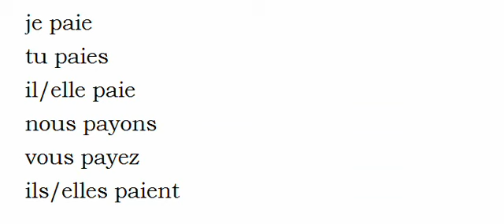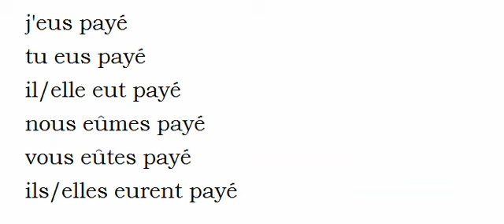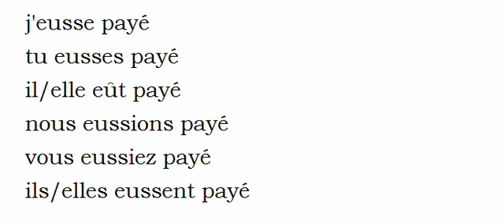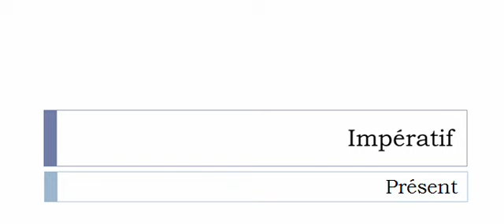Französisch lernen = Konjugation = Payer